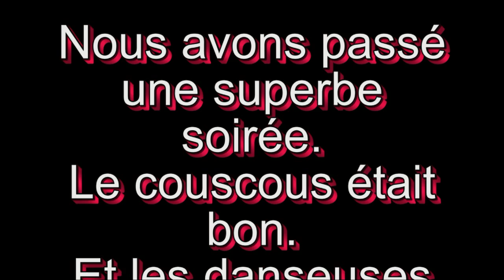Secours Catholique 21-02-15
Secours Catholique de Morangis, nous avons fait une sortie entre nous, on c'est bien amusées. Était absent Jean Michel et Michelle.
Au Djerba à Viry-Chatillon. Super l'ambiance.